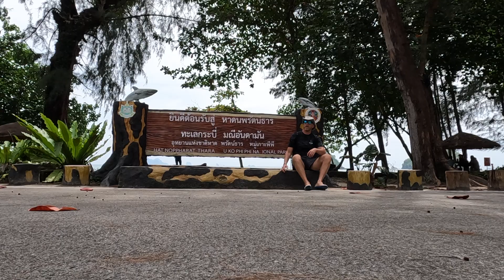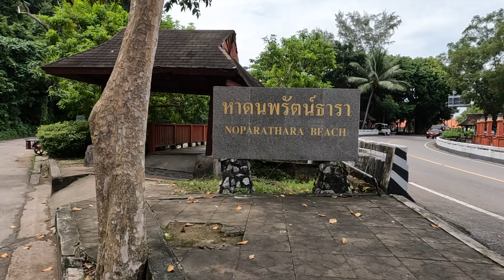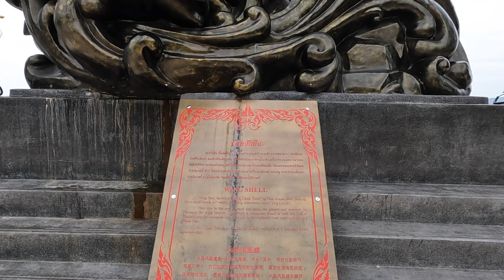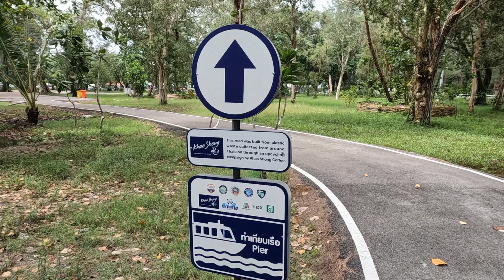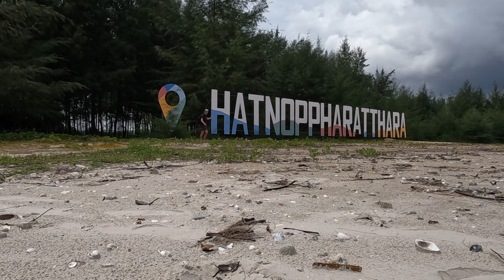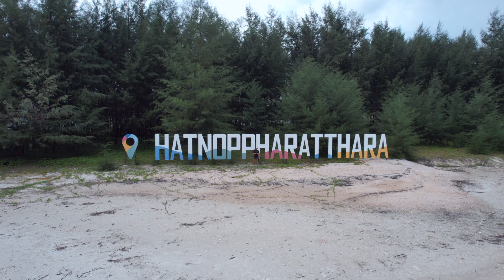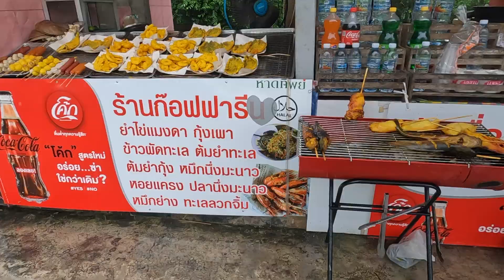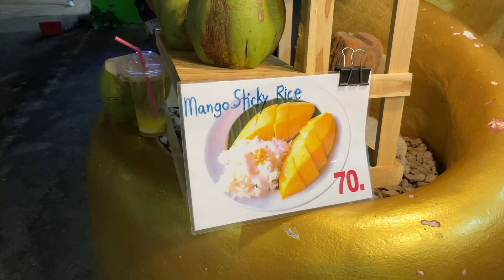Hat Noppharat Thara Beach Krabi 🇹🇭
Hey,
Azi mergem sa vizitam o plaja frumoasa din Krabi 🇹🇭
Hat Noppharat Thara.
Mulțumesc membrilor canalului pt susținere ❤️
Celor noi veniți, le urez. bine ani venit!
Stați aproape fiindcă vor urma noi vlog-uri din Krabi și împrejurimi
Vizionare placuta!